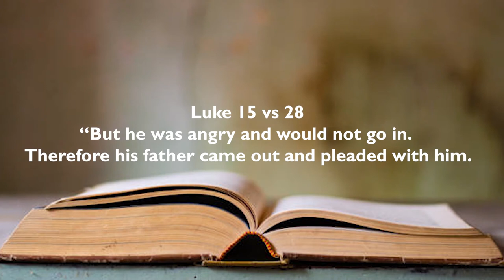THE ELDER SON DID NOT GO IN - PASTOR SHAFT MUNTANGA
Closing sermon by pastor Shaft Muntanga at the Chilanga Mission District 2022 Camp Meeting